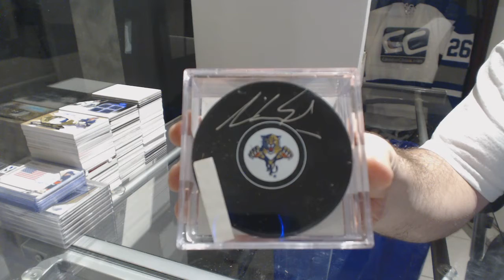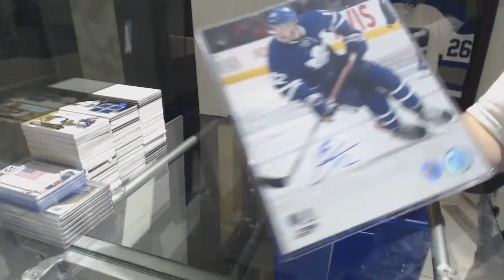*BRAND NEW* - CNC AUTO/MEMORABILIA Mystery Box - C&C GB #8309